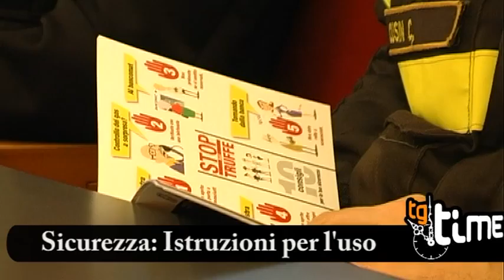Tg mensile Gennaio - Febbraio 2011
Prima e seconda edizione del telegiornale mensile di Argenta gennaio-febbraio 2011.